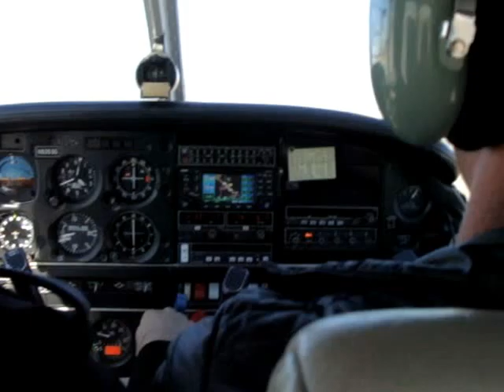Goodland Kansas breakfast stop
Landing at Goodland Kansas KGLD Renner Field after about an hour flight from denver.  Great day for a flight, very smooth, great visibility.